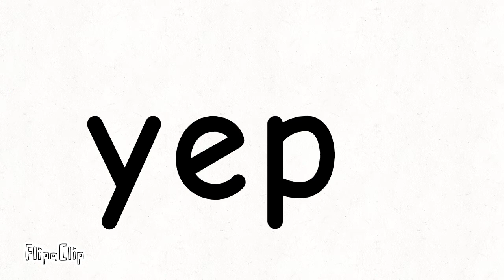bfcb 1:get teams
this was one of my first shows but do not vote